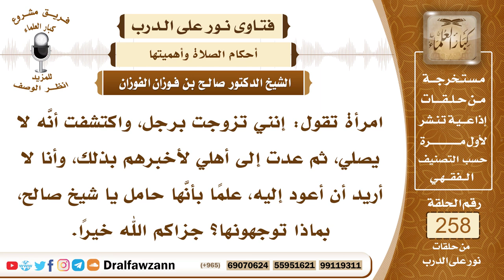4385- زوجها لا يصلي فهل تفارقه ؟ - الشيخ صالح الفوزان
السؤال:  جزاكم الله خيراً، امرأة تقول: إنني تزوجت برجل، واكتشفت أنَّه لا يصلي، ثم عدت إلى أهلي لأخبرهم بذلك، وأنا لا أريد أن أعود إليه، علماً بأنَّها حامل يا شيخ صالح، بماذا توجهونها؟ جزاكم الله خيراً.
الجواب: نوجهها بمناصحته لعله يتوب، فإن تاب تاب الله عليه وتبقى معه، وإن أصر على ترك الصلاة فلا خير لها في الرجوع إليه، وعليها بالمطالبة بالفراق والتصميم على ذلك لأنه لا يحل لها أن تبقى مع رجل لا يصلي لأنه كافر، والله جل وعلا يقول ﴿فَإِنْ عَلِمْتُمُوهُنَّ مُؤْمِنَاتٍ فَلَا ‌تَرْجِعُوهُنَّ ‌إِلَى ‌الْكُفَّارِ لَا هُنَّ حِلٌّ لَهُمْ وَلَا هُمْ يَحِلُّونَ لَهُنَّ﴾ [الممتحنة: 10] والذي يترك الصلاة متعمدا ولا سيما إذا تكرر ذلك منه فإنه يكون كافرا.

السيرة الذاتية :
للاشتراك في قناة الشيخ صالح الفوزان

14_ الشيخ محمد أمين الشنقيطي
يتيوب

15_سماحة المفتي عبد العزيز آل الشيخ
 يوتيوب

رئيس الفريق
لمشروع كبار العلماء